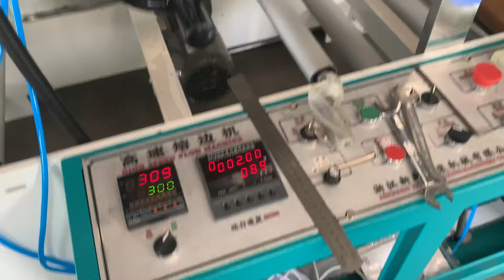folding and edge melting machine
This is folding and edge melting machine .
after the double side was melting ,the final bag will be nice and flat .
Suitable Material：   BOPP，POF，HDPE，LDPE etc.
Unwinder       Max. Width  600mm
       Max. Diameter 800mm
Feeding speed       180m/min
Power/voltage      220V/380V
Total power     12KW
Overall dimension  5500*2500*1800 mm，
Weight            1600Kg